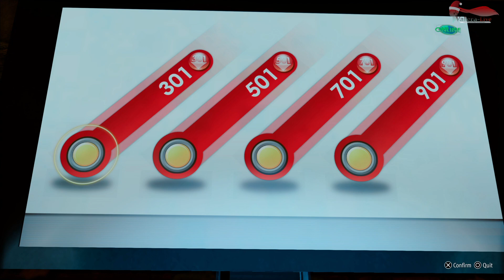Lost Judgment - Часть №65 [Свидания с Цукино]